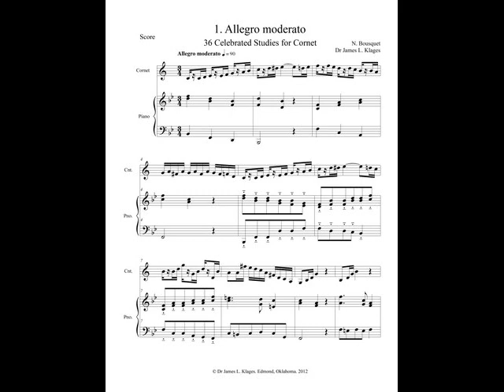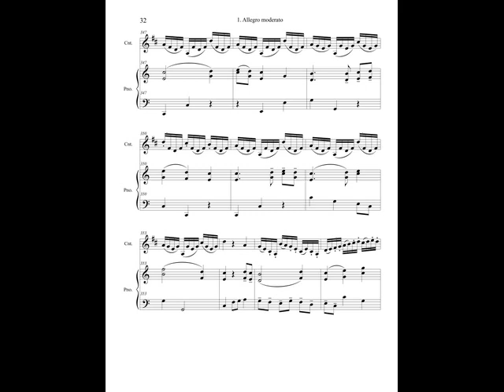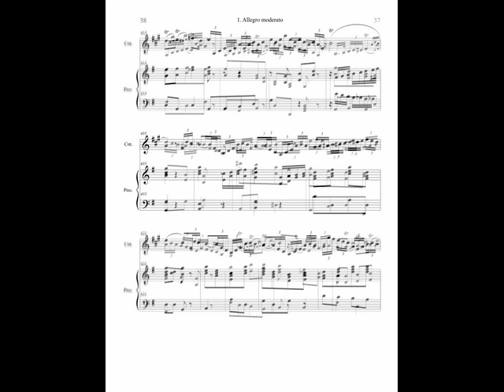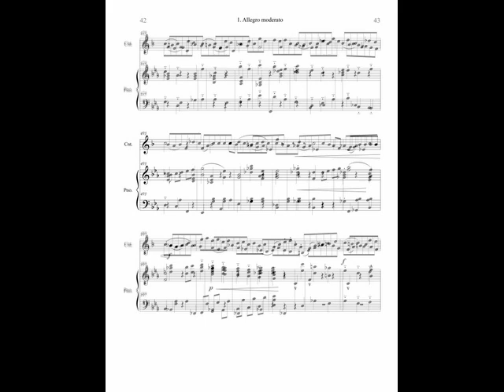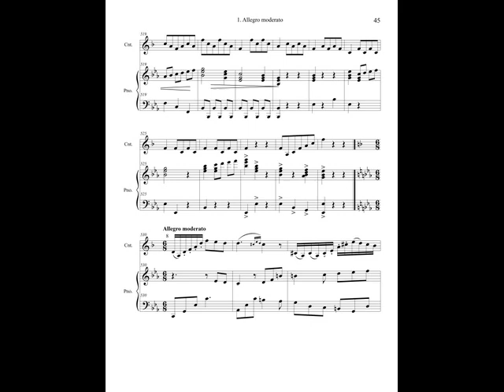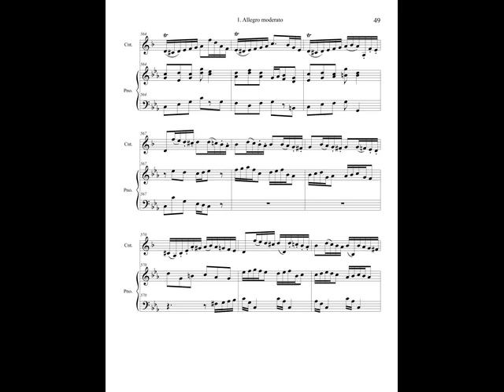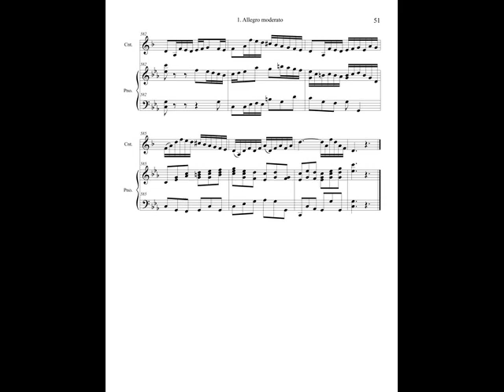Bousquet Celebrated studies for Cornet with piano accompaniment by Dr Jame L.Klages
Very good Etudes with an accompaniment that is suitable or recital or concert performane.